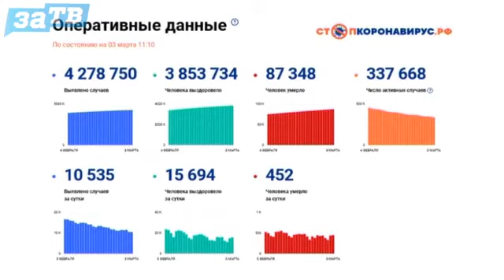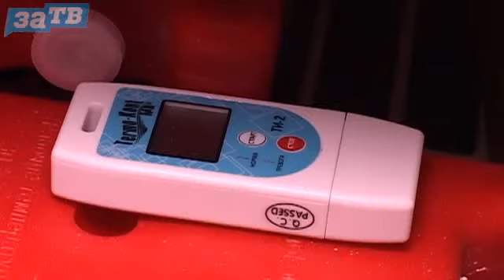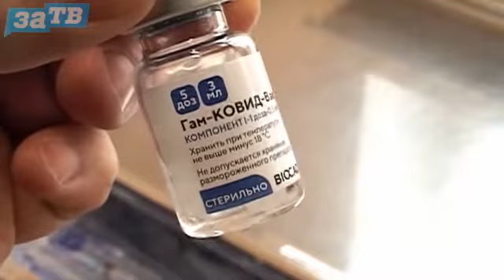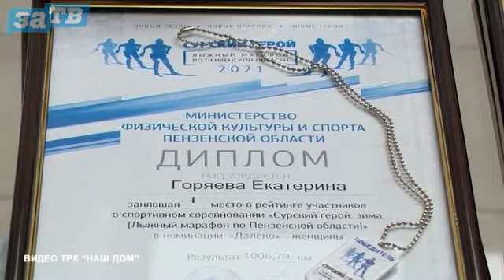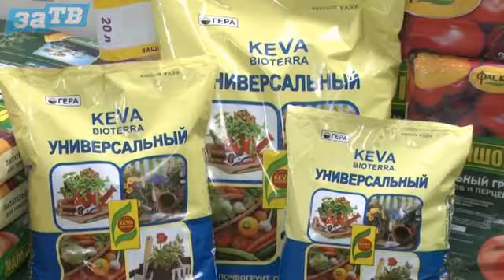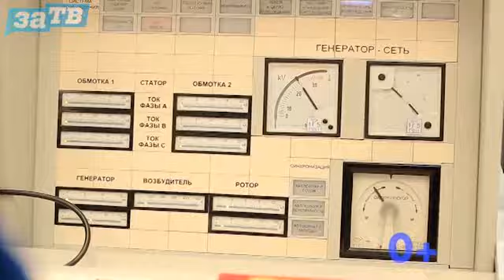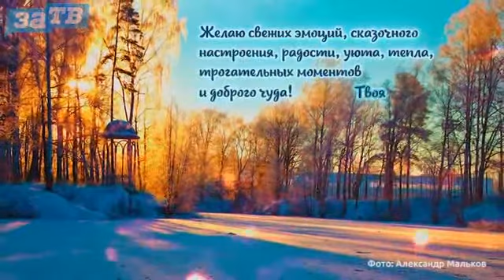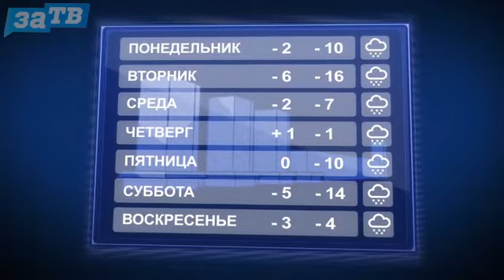Новости Заречного от 03.03.21